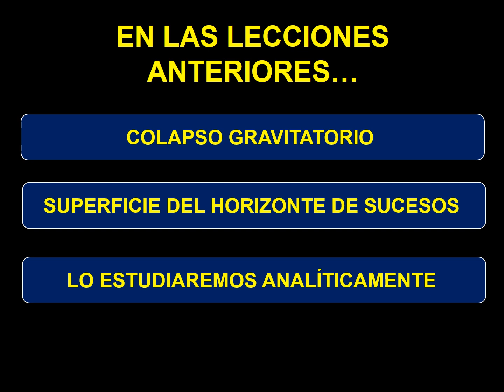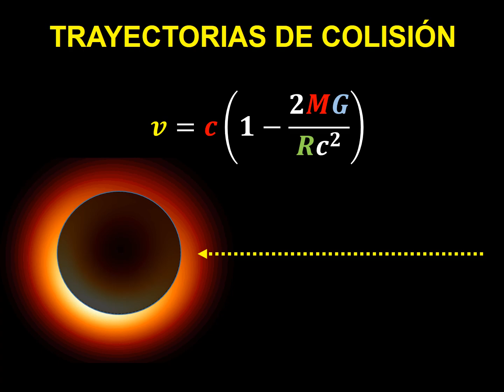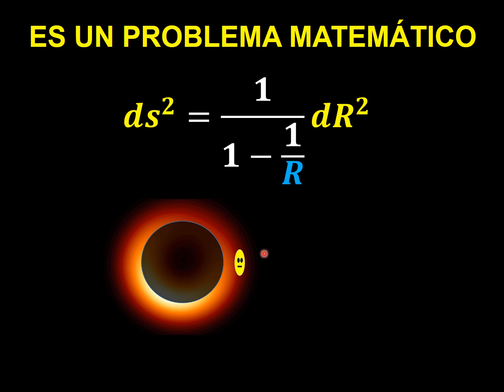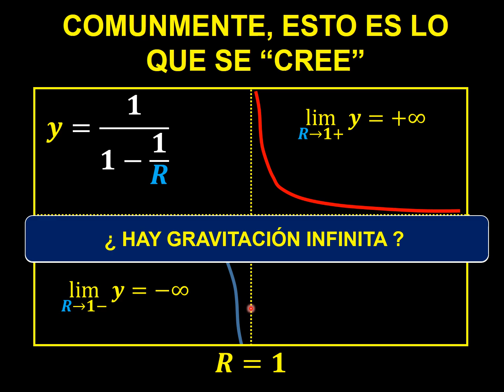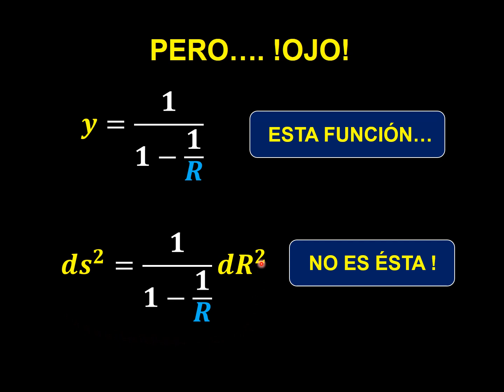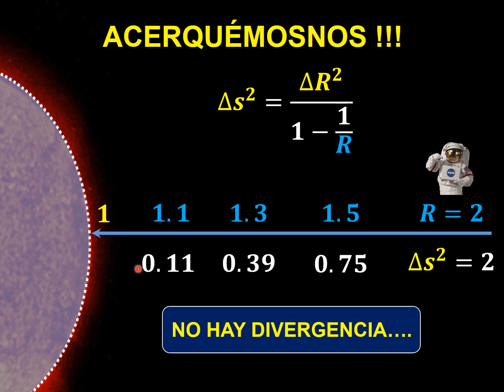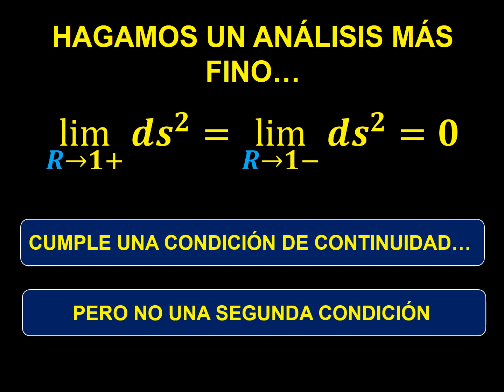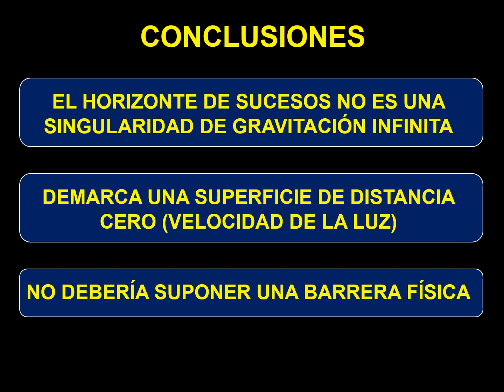14. CONTINUIDAD DEL HORIZONTE DE SUCESOS. CURSO AGUJEROS NEGROS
blackhole cosmologia Lección 14 del Curso teórico de agujeros negros, estrellas de Planck y Relatividad avanzada. En esta lección estudiamos el horizonte de sucesos delimitado por el radio de Schwarzschild, como una barrera aparente a los fotones y a los objetos con masa. Estudiamos si ésto es así utilizando técnicas analíticas.

Teoría de agujeros negros y astrofísica, incluyendo evolución estelar, agujeros negros, estrellas de neutrones, singularidades y horizontes de sucesos (de eventos).  La primera clase es didáctica para todos los públicos. Las siguientes requieren nociones de Relatividad general de Einstein y física cuántica, especialmente el principio de indeterminación de Heisenberg. Se recomienda la visualización de los cursos de Relatividad Especial y General de Einstein disponibles en el canal.